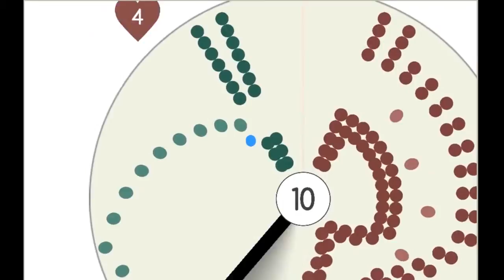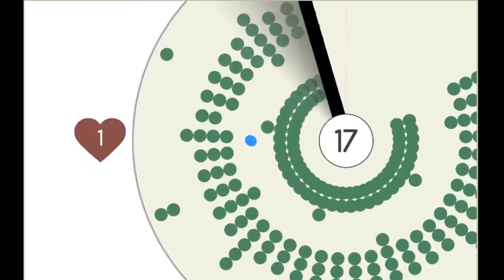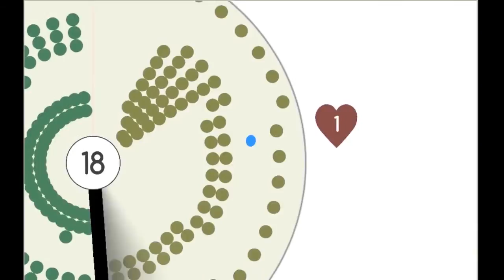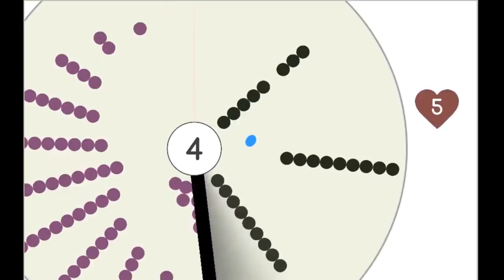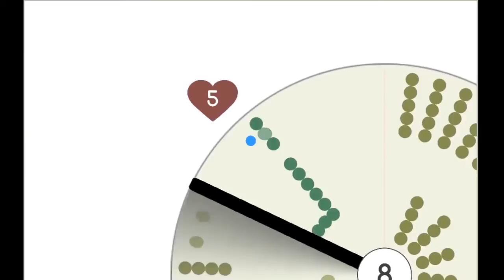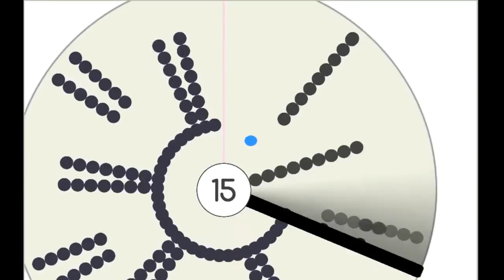Let's Play Ludum Dare Part 10: Clocked In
@pkollar plays a cool maze/puzzle game made during the Ludum Dare game jam, while @bleatingheart and @austin_walker discuss PAX proceedings and the indie megabooth.